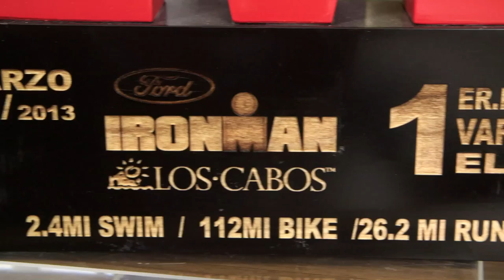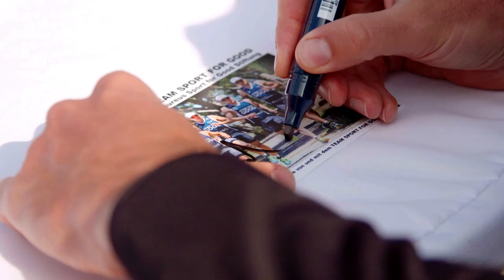Athlete profile: Timo Bracht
We meet up with Timo Bracht, former twice European Ironman champion and one of the most successful German Ironman athletes of the last decade. Having combined being a father and a successful athlete for 13 years, Bracht has not only become an integral initiator and member of Team ‘Sport For Good’, but also a mentor to a lot of amateur athletes and very talented young athletes like his teammate Julian Beuchert. In this clip we visit Bracht in his home town of Eberbach, where he takes us on a family kayak trip and training swim in the Neckar river. We also join him during training sessions with Julian Beuchert and at the Ironman 70.3 in Ruegen, Germany. Short interviews with his wife Bettina, his son Andre and also with Julian Beuchert round off this clip.